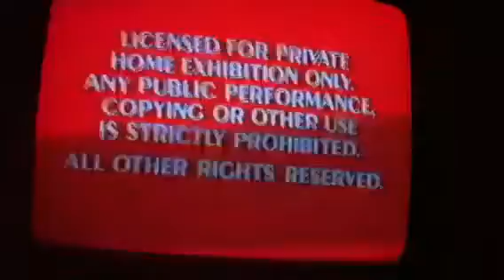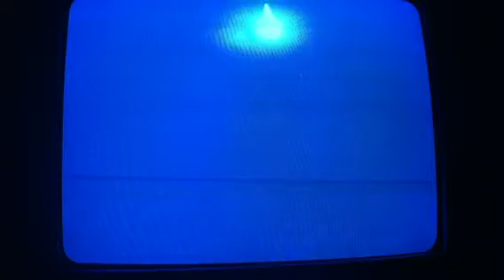Opening to my 1987 cinderella tape